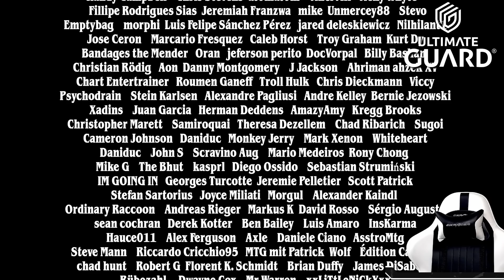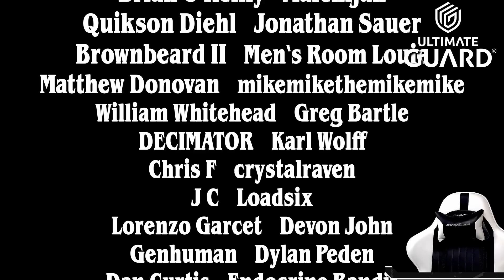💀 THEY HATE ME and I LOVE IT 💧 | DIMIR | MTG Arena (S)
Today I present to you: DIRTY DIMIR!

Deck
2 Siphon Insight (MID) 241
5 Swamp (WOE) 264
3 Island (WOE) 263
2 Sheoldred (MOM) 125
3 Breach the Multiverse (MOM) 94
3 Tainted Indulgence (SNC) 227
3 Jace, the Perfected Mind (ONE) 57
3 Terisian Mindbreaker (BRO) 83
2 Cut Down (DMU) 89
3 Ice Out (WOE) 54
3 Go for the Throat (BRO) 102
2 Path of Peril (VOW) 124
3 Gix's Command (BRO) 97
1 The Celestus (MID) 252
4 Shipwreck Marsh (MID) 267
4 Darkslick Shores (ONE) 250
4 Raffine's Tower (SNC) 254
1 Otawara, Soaring City (NEO) 271
1 Takenuma, Abandoned Mire (NEO) 278
2 Mirrex (ONE) 254
4 Cruel Somnophage (WOE) 222
2 Ashiok, Wicked Manipulator (WOE) 78

00:00 - Deck Pic
04:56 - Ashioked Games
41:21 - Get Outta Here